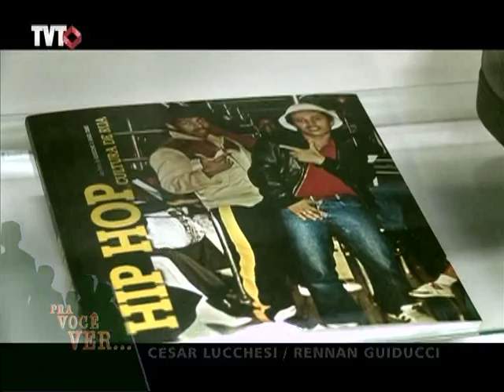Pra Você Ver​: Hip Hop - 2/3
Muita gente já ouviu falar do Hip Hop, mas não sabe exatamento o que é este movimento que vai muito além do entretenimento, da diversão. Você vai ver que Hip Hop é contestação, é cultura, é conscientização! E em São Paulo é lei: todo ano, no mês de março, é comemorada a Semana da Cultura Hip Hop.

Tema: Hip Hop